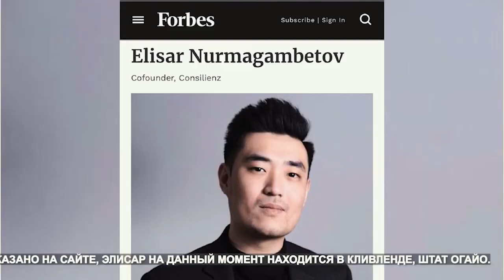новости на английском языке 19_02_21